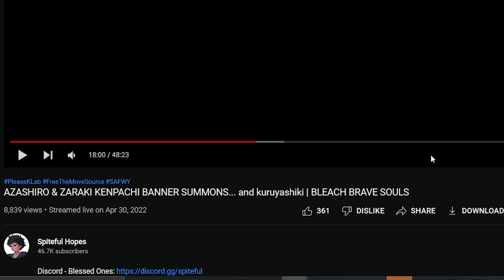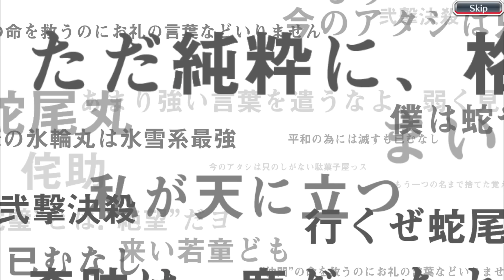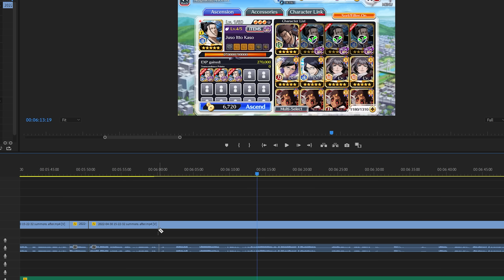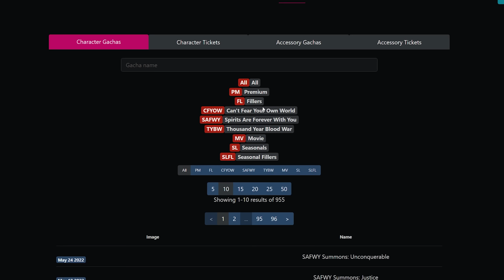2000 MORE ORBS KENPACHI BANNER SUMMONS | MAKING BAD DECISIONS IN 2022 | BLEACH BRAVE SOULS SAFWY